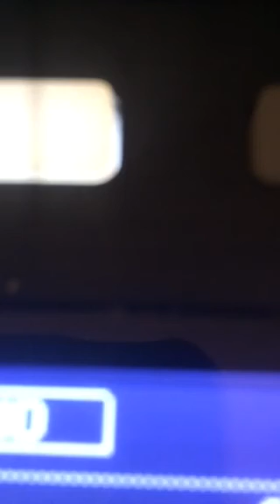Ode to the Mobb - Godfather Pt. Trey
Beats to the rhymes for lyrics to go...